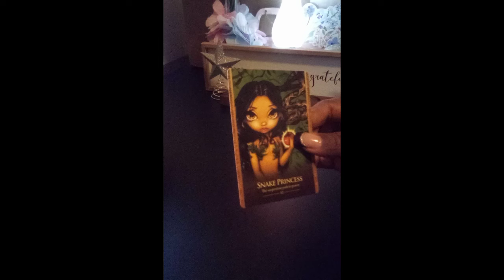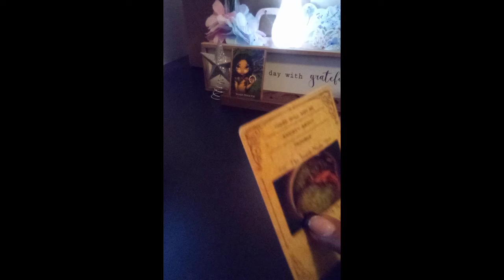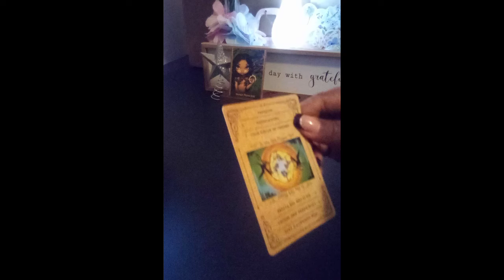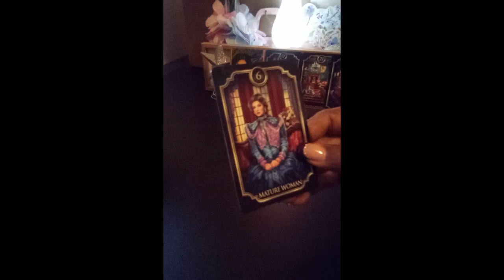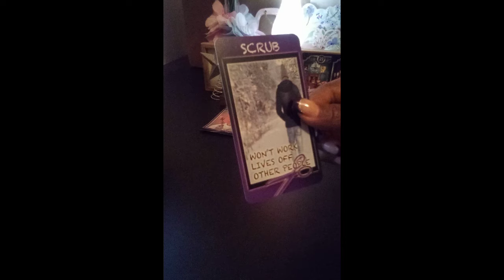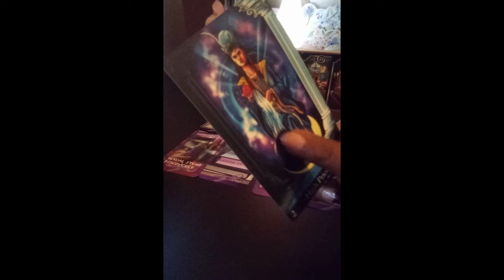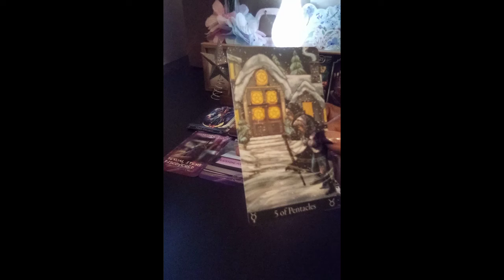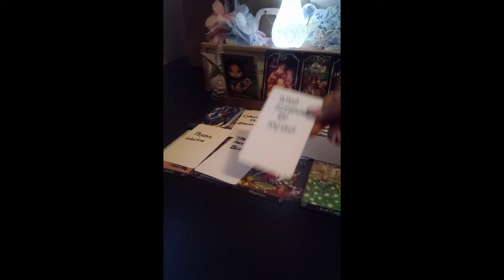THIS SERPENTINE WANTS TO GET ON TOP 🎩💯‼️ A MUST SEE 👀scorpio